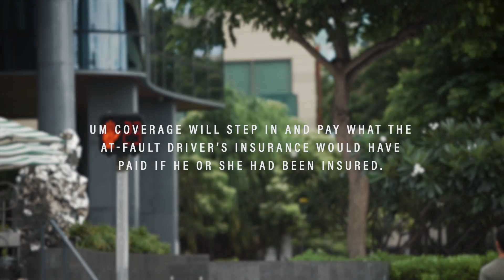What is uninsured motorist coverage?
Do you know why you pay for UM car insurance coverage?